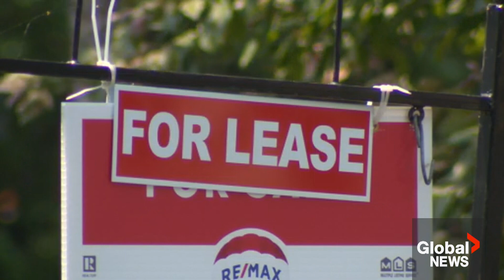Canadian home prices are stabilizing, but will incomes ever catch up?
A new report from Ratehub.ca has found that the incomes Canadians need to be able to afford the average home price in the country's major cities continues to increase leaving many feeling home ownership is out of reach.

With rising interest rates and a high mortgage stress test, Ratehub's co-CEO says it's making it more difficult for people to qualify to buy a home.

Sean Previl breaks down the numbers and what some experts say is needed to improve the ongoing housing crisis.